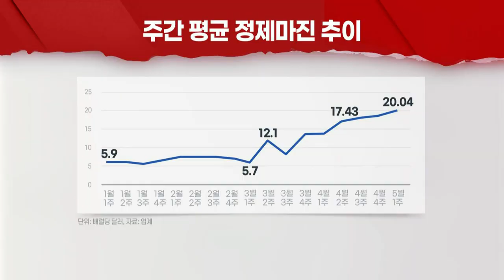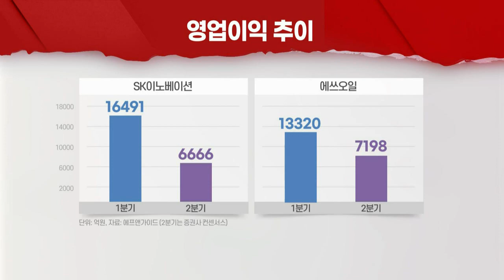정제마진 '사상 최고'인데... 정유사 2분기 수익성은 '글쎄' (20220502)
- '정제마진 숨은 비용'·'재고 관련 이익 감소' 영향
- 유가 100달러 안팎 횡보... 재고 관련 이익 기대 크지 않아